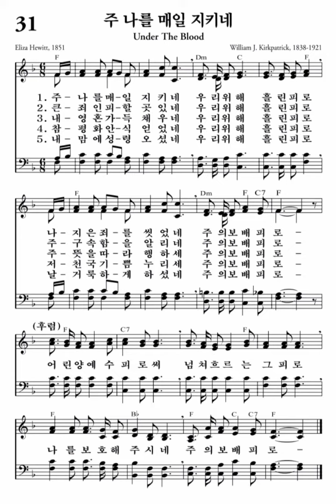주 나를 매일 지키네 Under The Blood 내영의노래 31장